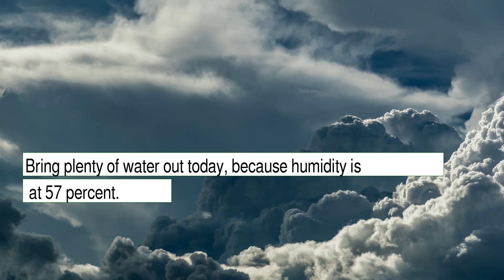Weather Forecast for Saturday October 02, 2021 in San Antonio, TX